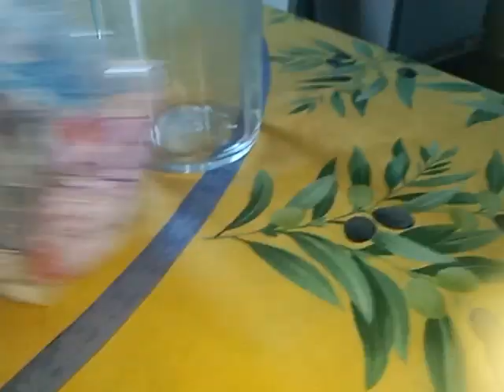Mercedes Citaro C2H Ruote 56 Autolinee Toscane Florence Italy